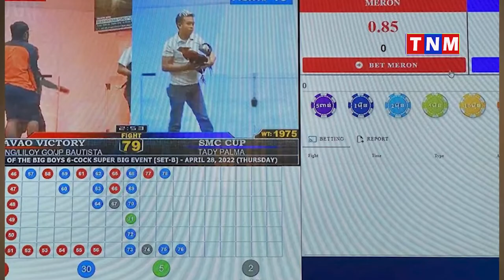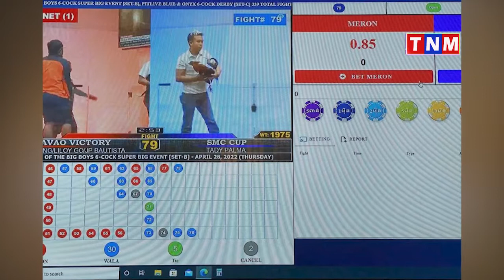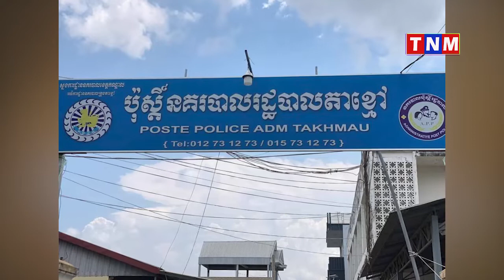ភោជនីយដ្ឋាន”សុខុម ប្រជុំមិត្ត”នៅក្រុងតាខ្មៅ លួចបង្កប់ល្បែងអនឡាញ ខណៈលោកអធិការថាចាំពិនិត្យមើល!